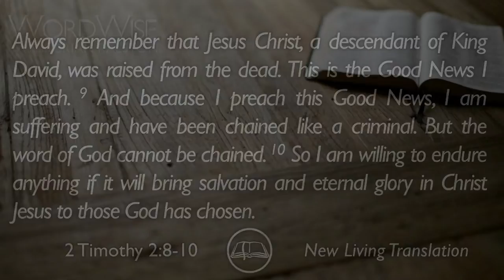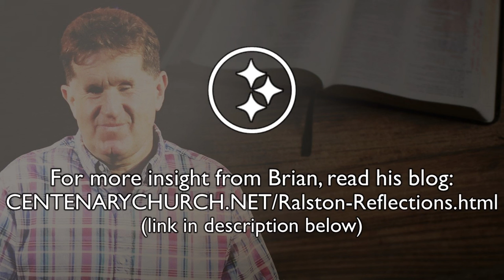WordWise | 2 Timothy 2:8-10